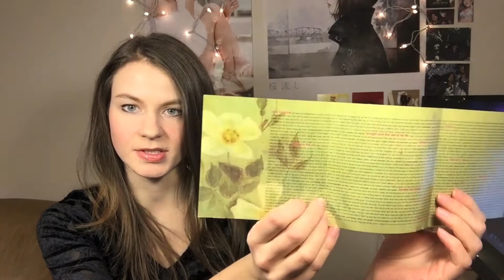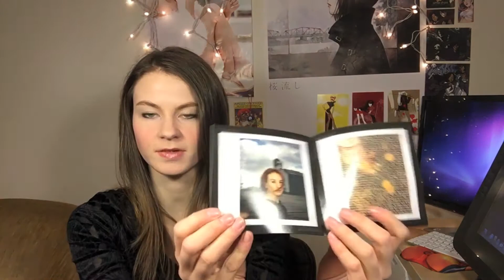MY TOP 3 ALBUMS FROM HIGH SCHOOL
I definitely should have included 200 KM/H in the Wrong Direction by t.A.T.u. but I never had a real copy of it so I didn't think of it when I was going through my CDs D': OPEN FOR LINKS v

LINKS

Tweets! @hikkipedia